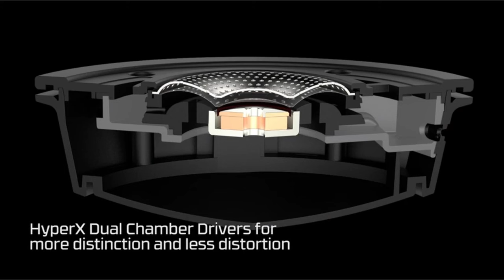Top 5 Best Gaming Headphones Without Microphone In [2025]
Let's talk about the Best Gaming Headphones Without Microphone In 2025. I have made a list of Best Gaming Headphones Without Microphone which will help you decide which one to choose.

Quick Links: ✅✅✅

5: Audio-Technica ATH-M50X 1:03
4: beyerdynamic DT 990 Pro 250 2:04
3: HyperX Cloud Alpha 2:48
2: PHILIPS Fidelio X2HR 3:51
1: OneOdio Wired 4:54

In the realm of gaming, audio quality is a vital component of the immersive experience. Gaming headphones have become a must-have gear for dedicated gamers looking to fully immerse themselves in their virtual worlds. While many gaming headsets have microphones for communication, there is a minority of players that want a more solitary, distraction-free experience. For these discerning individuals, finding the finest gaming headphones without a microphone is a high priority. In this video, we go into the realm of non-microphone gaming headphones, examining the top candidates that excel in delivering unsurpassed sound quality, comfort, and immersion for solo gamers.

I have prepared this video guide to Best Gaming Headphones Without Microphone to give you the ins and outs to help you make the right choice. So let's get started.

OnlyBestOnes is a participant in the Amazon Services LLC Associates Program, an affiliate advertising program designed to provide a means for sites to earn advertising fees by advertising and linking to Amazon.com. As an Amazon Associate I earn from qualifying purchases.